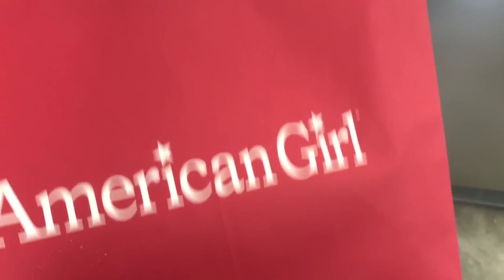Doll PlayToys & Crib Change - American Girl Doll Pretend Play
Doll PlayToys & Crib  Change - American Girl Doll Pretend Play with Naiah and Elli from the Naiah and Elli Toys Show.